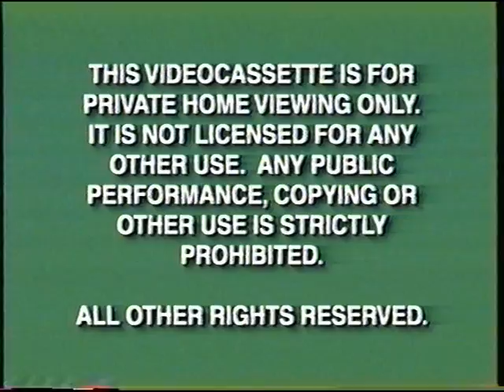Opening to My Favorite Martian 1999 VHS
Here is the opening to the 1999 VHS of My Favorite Martian.

1. Green Warnings (Late 90's Version)
2. 1991 Walt Disney Home Video Logo (Black)
3. "Coming Soon to Theaters"
4. Toy Story 2 Teaser Trailer
5. "Coming Soon to Own on Videocassette"
6. Mickey's Once Upon a Christmas Preview
7. I'll Be Home for Christmas Preview
8. Inspector Gadget Preview
9. "Now Available to Own on Videocassette"
10. Doug's 1st Movie Preview
11. "On Disney Channel"
12. So Weird Promo
13. "Feature Presentation"
14. "This film has been modified..."
15. 1990 Walt Disney Pictures Logo/Start of Movie